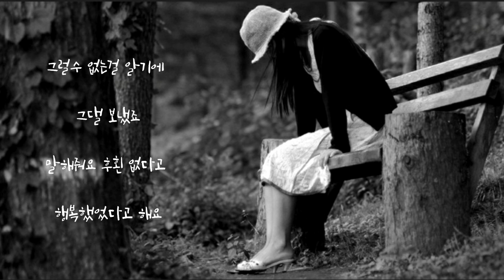장혜진 🐳 잡을 수 없는 너 (가사)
장혜진 🐳 잡을 수 없는 너

연기처럼 그댄
잡을수 없을 것 같아
자꾸 멀어져 가는걸
다시 돌릴순 없는 건가요
말해봐요 내게
아무런 의미 없나요
정말 내가 그런가요
모두 잊혀진 꿈인 건가요
혹시 내생각 하게 된다면
한번만 이라도 내게 말해줄 수 없나요
우린 서로 많이 위했었다고
날 사랑했다고 날 아꼈었다고
그런말 해줄수 없다면
그냥 내게와 단 한번만
후횐 없다고 행복했었다고 해요

그랬어요 나는 정말로 그대 하나만
정말 나는 그랬어요
그댈 너무나 사랑한 걸요
혹시 내사랑 의심했다면
그때라도 그대 내게 말할순 없었나요
후횐 없다고 행복했었다고
그대 다시 올순 없나요
날 사랑했다면 날 아꼈었다면
그럴수 없는걸 알기에 그댈 보냈죠
말해줘요 후횐 없다고 행복했었다고 해요